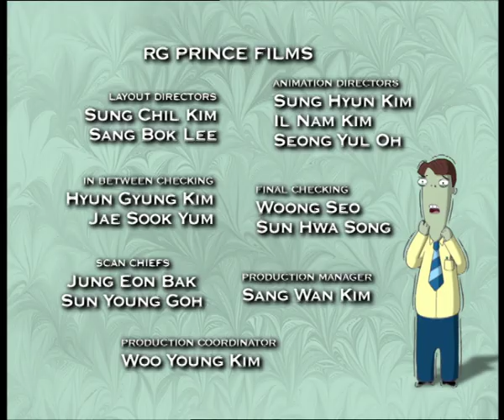Silence Please & Fur Fungus - The Cramp Twins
LUCIEN sets about creating healthful “Quiet Zones” throughout the Cramp house, inspiring WAYNE to retaliate with some aggressive domestic re-zoning of his own. Their slow-motion civil war escalates until the entire house is rigged with the twins’ booby-traps--just in time for the monthly meeting of MRS. CRAMP’s women’s Cleaning Support Group. When all the traps spring at once, it looks as if Mrs. Cramp’s social status will be demolished, but it turns out that the compulsively neat ladies are delighted with the chance to test their cleaning mettle against a real mess.